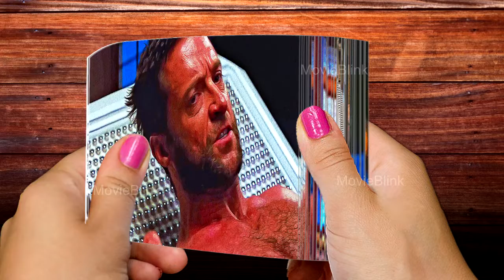Wolverine vs Shingen Fight animated flipbook | Wolverine flip book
Wolverine vs Shingen Fight scene in Wolverine movie as animated flipbook.

This video is attempting to create a few scenes of Wolverine vs Shingen fight scene in flipbook animation. Hope you all will enjoy this.